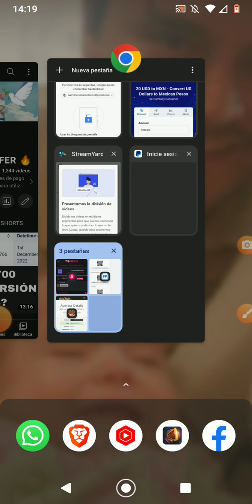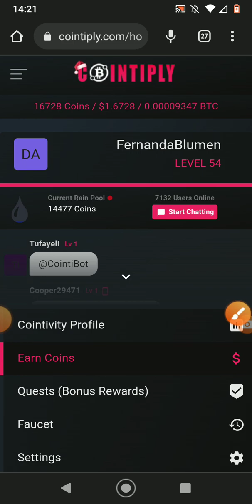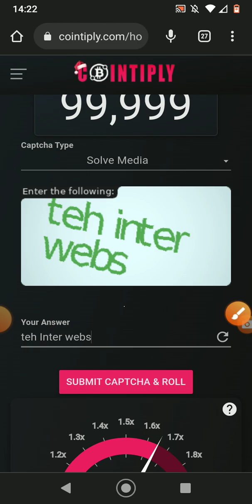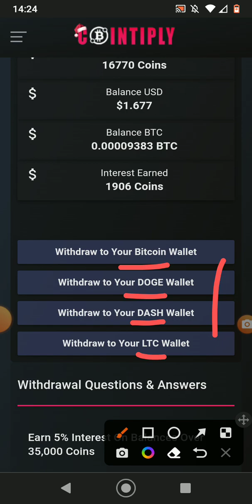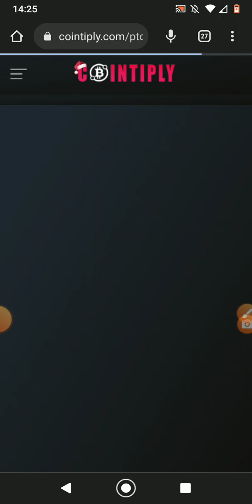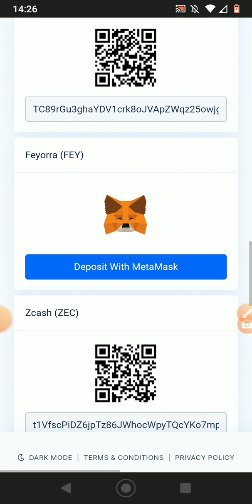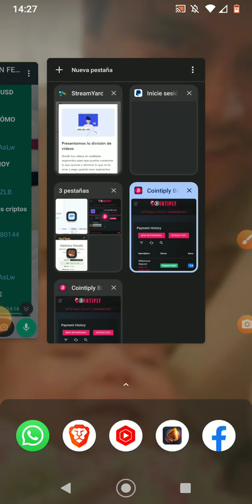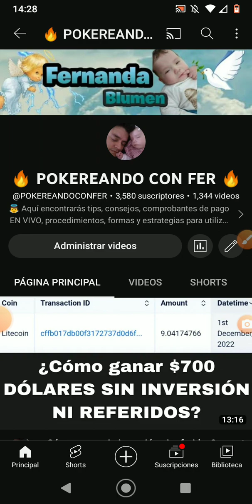¿Cómo ganar gratis $700.00 dólares desde tu dispositivo? 😱 Gana gratis 9.0417 Litecoin o $700 USD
🔥 *REGÍSTRATE en PÁGINA TOTALMENTE GRATIS y GANA SIN INVERSIÓN NI REFERIDOS:*

🛑 *GANA GRATIS CRIPTOMONEDAS GRATIS en este link:*

🔴 *REGÍSTRATE en 1 minuto en el siguiente link y empieza a GANAR desde hoy mismo:*

💰 *Wallet para que te paguen tus CRIPTOMONEDAS de inmediato:*

👌 *VIDEO TUTORIAL para RETIRO de BITCOIN GRATIS:*

 💰 *REGÍSTRATE en el siguiente link:*

👇 *COMPROBANTES de PAGOS:*

✅ Poderoso GRUPO para CONOCER las APLICACIONES y PÁGINAS que están PAGANDO ACTUALMENTE GRATIS:

La producción total o parcial de este contenido será eliminada.
POKEREANDO CON FER🔥®